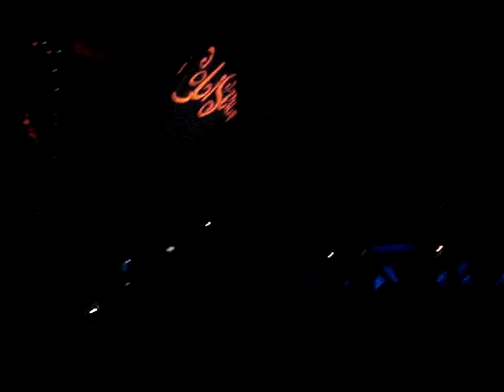JAVI AZNAR @ MEMORANDUM - COLISEUM - 16-5-09 [11]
COLIIIIIIIIIIIIIIIIIIIIIIIIIII SEUUUUUUUUUUUM